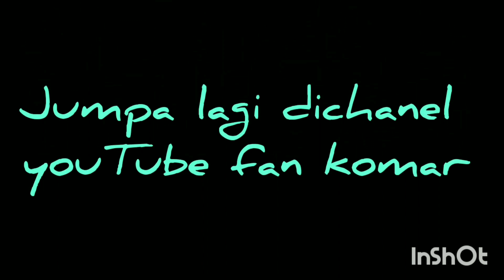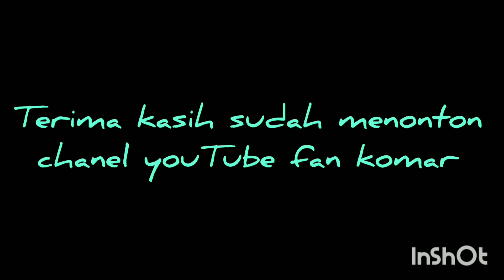RIBON MARS WISUDA KHATMIL QUR'AN KE 25 NURUL IMAN KEPAON DENPASAR BALI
Pemusik: @iksonmusic